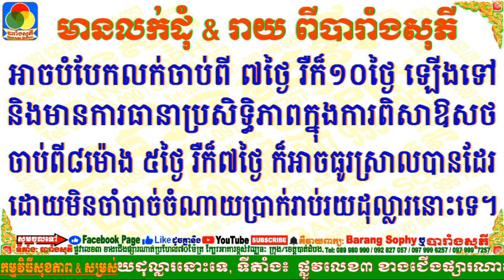Golden Fiber: បង្កើនបាក់តេរីល្អរាប់សិបកោដ សំរាប់ក្រពះពោះវៀនរ៉ាំរ៉ៃ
* ៩០% នៃជម្ងឺក្នុងរាង្គកាយ គឺបណ្តាលមកពីក្រពះពោះវៀន។ ឱសថបំប៉នឯកទេសផ្តោតចំទិសដៅលើបញ្ហា ក្រពះពោះវៀន នោះគឺ Golden Fiber។
* ជួយប៉ាតក្រពះពោះវៀន និងបង្កើនចលនាឲ្យដំណើរការបានល្អ។
* Golden Fiber ជានាពីជម្ងឺរាគរុះមូល ក្អួតចង្អោរ &បំបាត់ការទល់លាមក។
* សះស្បើយពីការហើមពោះ ឈឺឆ្អិតចុកឆ្អល់ ភើមិនដើរខ្យល់ ក្រហល់ក្រហាយក្តៅផ្សា អួលណែនចុងដង្ហើម និងមិនរំលាយអាហារ ។
* Golden Fiber សំអាតកាកសំណល់ជាតិពុលពីក្នុងក្រពះពោះវៀន។
* បង្កើនបាក់តេរីល្អ និងជួយឲ្យពោះវៀនបឺតស្រូបជីវជាតិបានល្អ។
* លក្ខណៈពិសេស៖ ជា Fiber ដែលមានតុល្យភាពសំរាប់ក្រពះពោះវៀន, បើរាគជួយឲ្យបាត់រាគរុះ, បើទល់ សម្រួលឲ្យលាមកទន់បាត់ទល់, បើមូលជួយឲ្យបាត់មូល, បើ ចុកពោះ ហើមពោះមិនដែលខ្យល់ជួយឲ្យបាត់ចុកពោះ និងដើរខ្យល់បានស្រួល។
រស់ជាតិជូរអែម ជួយទប់លំនឹងជាតិស្ករ សំរាប់អ្នកជម្ងឺទឹកនោមផ្អែម។
* មានសុវត្ថិភាព និងគុណភាពប្រសិទ្ធិភាពខ្ពស់ទទួលស្គាល់ដោយ GMP,  HACCP, ISO 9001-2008 និង ISO 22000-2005 ។

អាចខលមកប្រឹក្សាយោបល់បាន ជាមួយអ្នកជំនាញមានបទពិសោធន៍ជាងមួយទសវត្សរ៍មកហើយ ប្រកបដោយក្រមសីលធម៌វិជ្ជាជីវៈខ្ពស់💚 👍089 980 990 / 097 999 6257 👍ផ្ញើឯកសារ Telegram: 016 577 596 🙏🙏សូមអរគុណ ជូនពរសំណាងល្អពេញមួយជីវិត។

សូមអរគុណសំរាប់ការទស្សនារបស់លោកអ្នក ៕ សូមបញ្ជាក់ថា៖ប្រភេទជម្ងឺរុំារ៉ៃទាំងអស់នេះ ទោះបីជា លោកអ្នកទៅព្យាបាលនៅទីណា កន្លែងណា អស់ជម្រើសព្យាបាលជាច្រើនប្រទេសក៏ដោយ  ក៏យើងខ្ញុំធានា​ព្យាបាលជាសះស្បើយវិញមានដូចជា៖ ជម្ងឺក្រពះពោះវៀន មាន H.Pylori, ជម្ងឺរលាកក្រពះពោះវៀន, ជម្ងឺគ្រុនពោះវៀន, ជម្ងឺបេះដូង, ជម្ងឺឡើង សម្ពាធ​ឈាម, ជម្ងឺរលាកសន្លាក់, ជម្ងឺទល់លាមក, ជំងឺទឹកនោមផ្អែមថ្មីៗ, ជំងឺខ្វះកាល់ស្យូម, ជំងឺខ្វះជាតិស្ករ, ជម្ងឺខ្វះគ្រាប់ឈាមក្រហម, ជម្ងឺលើស គ្រាប់ឈាមស, ជម្ងឺលើសជាតិអាស៊ីត, ជម្ងឺលើសខ្លាញ់រុំបេះដូង ខ្លាញ់រុំថ្លើម, ជម្ងឺលើសខ្លាញ់ក្នុងសរសៃឈាម…ពិតជាអាចជាសះស្បើយ១០០%។

មានលក់ដុំ និងរាយនៅបារាំងសុភី អាចបំបែកលក់ចាប់ពី ៧ថ្ងៃ ១០ថ្ងៃ រឺ១៥ថ្ងៃឡើងទៅ និងមានការធានា ប្រសិទ្ធិភាពនៃការពិសាឱសថ ចាប់ពី៨ម៉ោង ៥ថ្ងៃ រឺ៧ថ្ងៃ ក៏អាចធូរស្រាលបានដែរ ដោយមិនចាំបាច់ចំណាយ​ប្រាក់រាប់រយដុល្លារនោះទេ,   ទីតាំង៖  ផ្លូវលេខ៣ ខាងជើងផ្សារណាត់ (ផ្សារធំបាត់ដំបង) ប្រហែល៧០ម៉ែត ខាងជើងក្បែរ អាគារខ្ពស់វឌ្ឃនៈ ខេត្ត/ក្រុងបាត់ដំបង,  ទំនាក់ទំនង Tel: 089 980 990 / 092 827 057 / 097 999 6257 / 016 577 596 (Telegram) ។